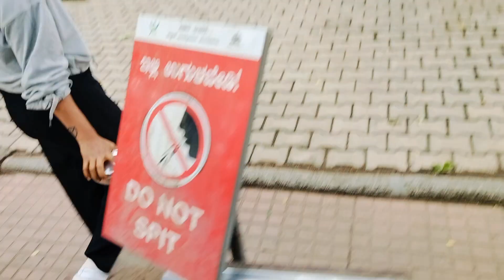Cubbon park Bal Bhavan Bangalore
Description

Hi Everyone,

I am Rakshitha

Kannada youtuber I do videos on makeup, food, Daily vlog, lifestyle, shopping hauls, Home remedies, skincare, Cleaning Vlogs, cooking, fashion, product reviews, beauty and many more in Kannada

Lots of love Rakshitha
tourist places in bangaloreone day trip from bangalore Bangalore day outing best resorts in bangalore for day outing mango mist resort best places to visit in bangalore